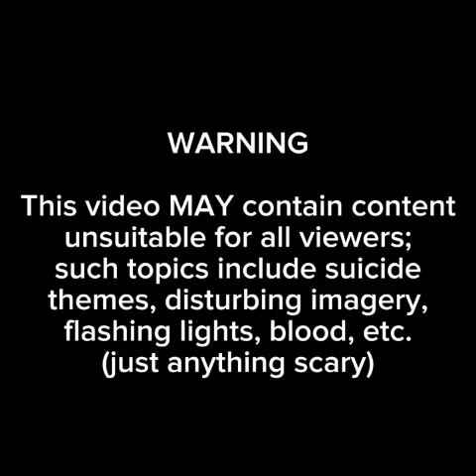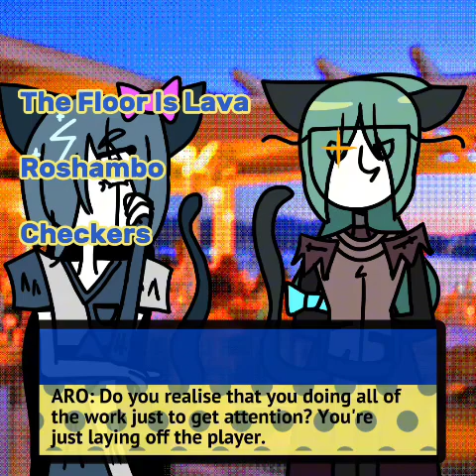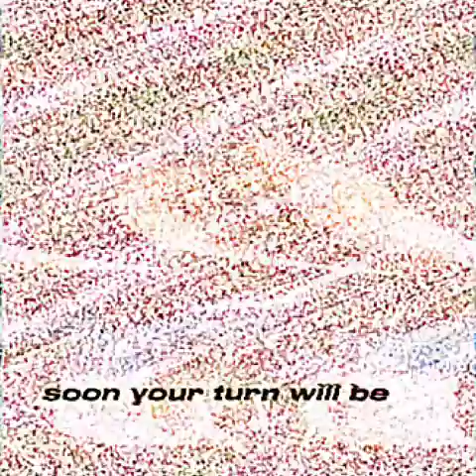part 2 gamethrough: World Travels with Pilly! lost flash game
credits:
credits to songs used
credits to any footage used
special thanks to past friend for ideas ♡